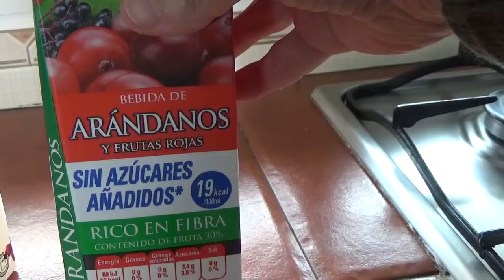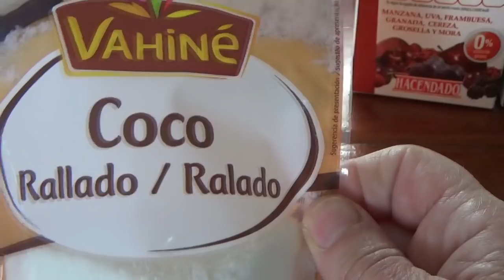Delicioso Postre Con Tan Solo 3 Ingredientes En 5 Minutos